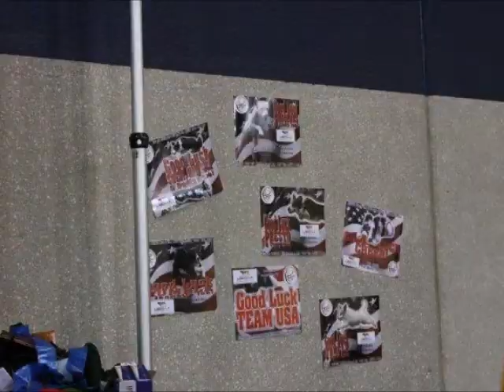Andy &Crackers--IFCS World Team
What an amazing weekend for Team Crackhead and USA!!! Gold Overall, Gold Triathlon Team, Silver Biathlon. wow...and many other amazing things! :)